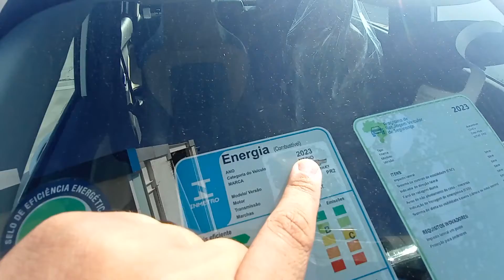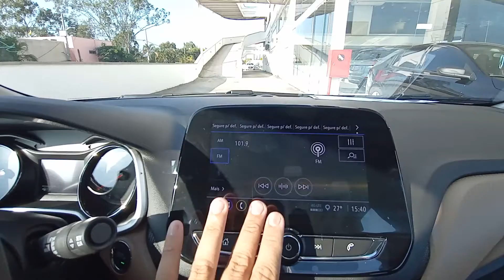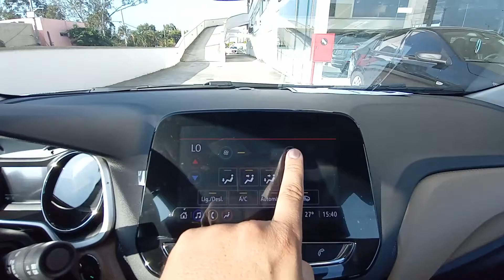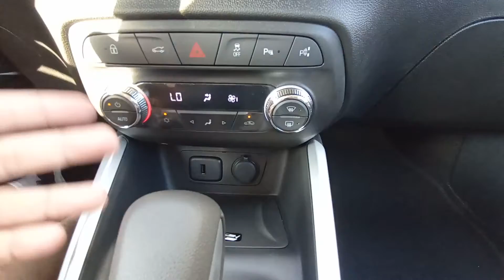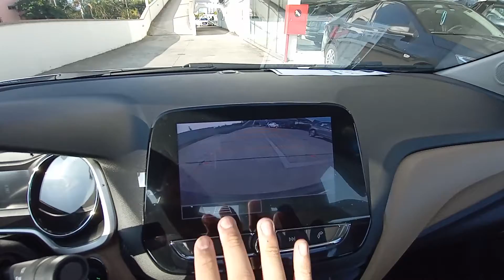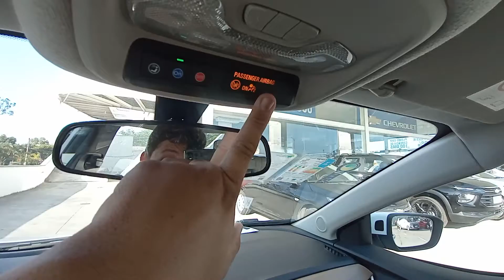ONIX PLUS PREMIER 2024 | Agora com BT em todas as versões